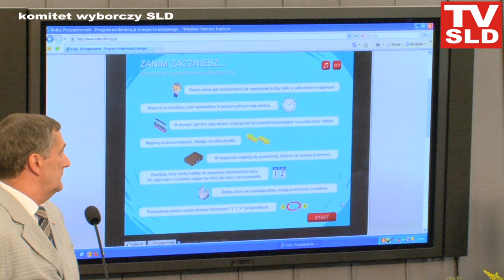TVSLD : SLD domaga się dymisji ministra infrastruktury Cezarego Grabarczyka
W Sejmie odbyła się konferencja prasowa Sojuszu Lewicy Demokratycznej dotycząca strajku Przewozów Regionalnych. Wiceszef Sejmowej Komisji Infrastruktury Wiesław Szczepański oraz Przewodnicząca Federacji Młodych Socjaldemokratów Paulina Piechna-Więckiewicz, wręczli ministrowi Grabarczykowi kwiaty będące wezwaniem do dymisji. Diagnoza problemu na kolei to, według Lewicy, zbyt duże rozdrobnienie. Rzecznik klubu Tomasz Kalita wskazywał na konieczność konsolidacji spółek kolejowych i utworzenia jednego narodowego przewoźnika. W innym wypadku - mówił - zarządy spółek pozostaną politycznym łupem dla rządzących. SLD zaproponowało rozmowy przy okrągłym stole, z udziałem premiera i ministra finansów. Według Sojuszu rozwiązanie problemu wymaga szerokiego porozumienia ponad barwami politycznymi.

   Ocena dotychczasowej pracy ministra jest bardzo negatywna. Każdy tydzień, gdy Cezary Grabarczyk piastuje funkcje ministra infrastruktury, jest stracony - przekonywał Kalita. Podkreślał również, że sprawami kolei pownien zająć się ekspert, a nie polityk zajęty układniem list wyborczych w Platformie Obywatelskiej. Politycy SLD podkreślili, że Sojusz jest jedyną partią posiadającą program dla kolei, który jest dostępny na stronie internetowej sld.org.pl, w zakładce PROGRAM.